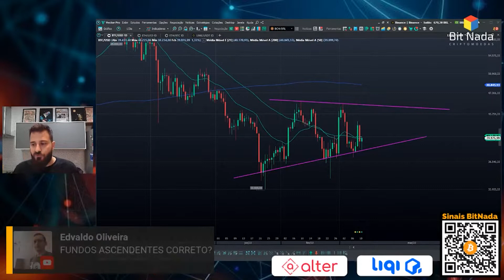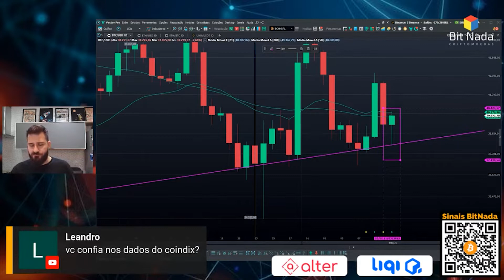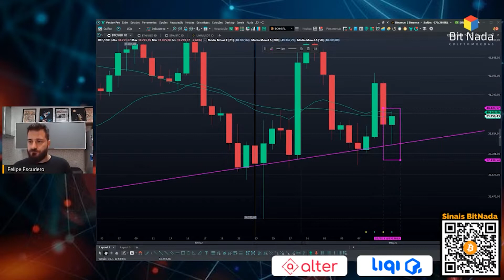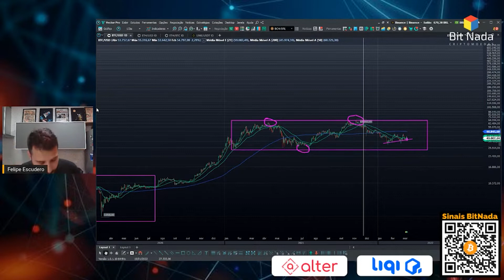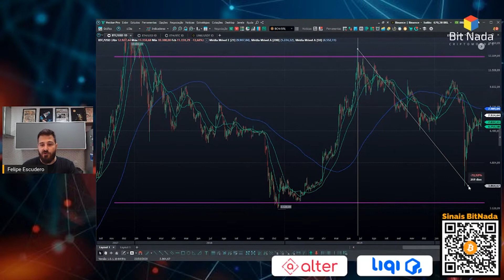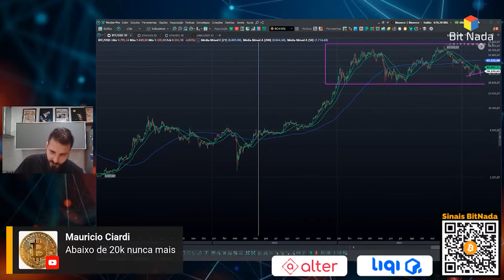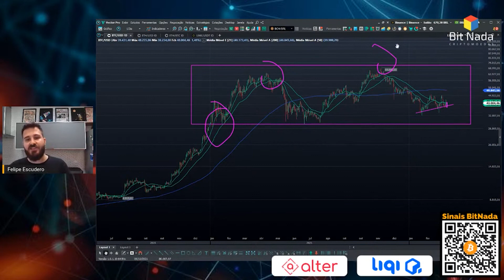MERCADO LATERAL TE PREOCUPA? VEJA ESSE VÍDEO! | Cortes do BitNada